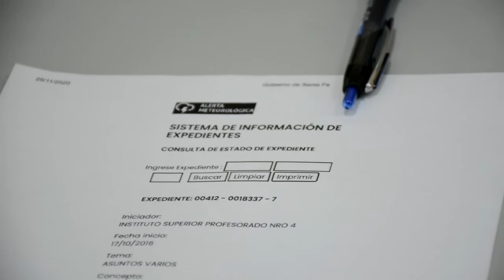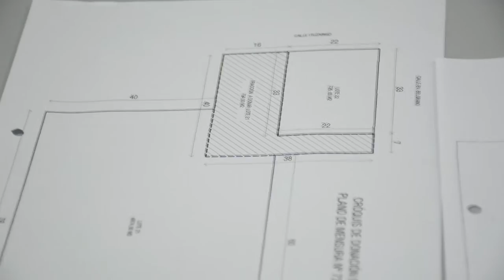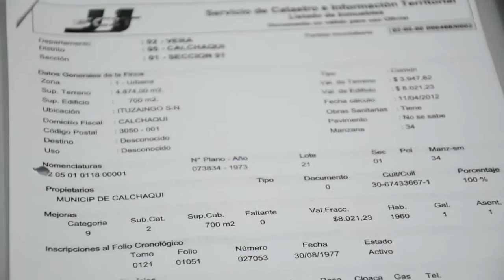Intendente Rubén Cuello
El intendente Rubén Cuello comunicó la donación de un terreno para la ampliación y actualización del proyecto de construcción del edificio del instituto terciario local.